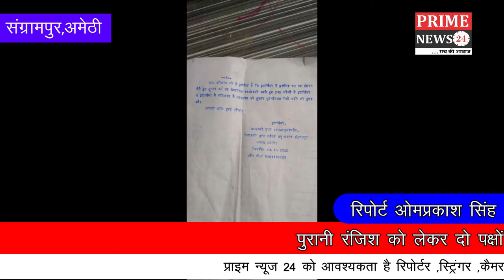पुरानी रंजिश को लेकर दो पक्षों में हुई मारपीट, पीड़ित ने लगाया आरोप अभी तक नही हुई कोई गिरफ्तारी